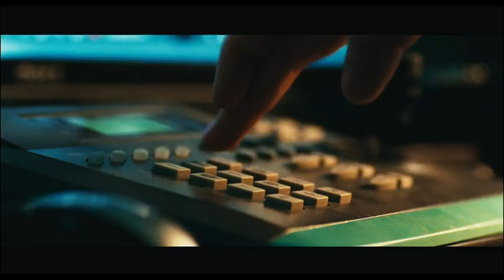Sécurité Rapprochée - bande-annonce VF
De Daniel Espinosa
Avec:  Denzel Washington, Ryan Reynolds, Brendan Gleeson, Sam Shepard, Vera Farmiga, Fares Fares, Robert Patrick, Nora Arnezeder, Liam    Cunningham, Joel Kinnaman, Ruben Blades

Depuis plus d'un an, Matt Weston (Ryan Reynolds) est frustré par le piètre poste qu'il occupe à Cape Town. Simple "intendant" d'un lieu sécurisé opéré par la CIA, il aspire à devenir un agent à part entière et attend l'opportunité de prouver ce dont il est capable, jusqu'au jour où son premier et unique "protégé" se révèle être l'homme le plus dangereux qu'il ait jamais côtoyé.

Tobin Frost (Denzel Washington) a échappé aux griffes de la CIA pendant presque dix ans. Un des meilleurs hommes de terrain que l'agence ait jamais recruté, cet ancien officier des renseignements a, depuis qu'il a retourné sa veste, monnayé dossiers et secrets militaires à quiconque disposé à y mettre le prix. Du trafic d'informations avec la Corée du Nord au soutien de factions dissidentes, le tort qu'il a causé à son pays est considérable. Avec un nouveau secret en sa possession, il devient une fois de plus d'une utilité précieuse pour la CIA.

À peine Frost est-il conduit pour un débriefing dans la "planque" de Weston qu'un groupe de mercenaires lancent l'assaut. S'échappant de justesse, les deux hommes vont devoir faire équipe pour découvrir si leurs attaquants agissent à la charge de terroristes ou, au contraire, d'un agent de l'intérieur prêt à supprimer toute personne faisant obstacle à ses desseins. Et il revient à Weston de déterminer à qui il peut se fier avant que ces alliés improbables ne soient tous deux éliminés du jeu.